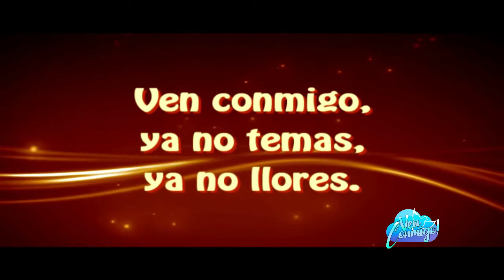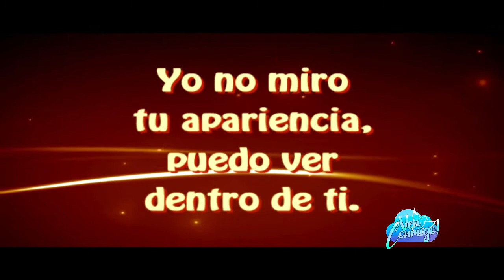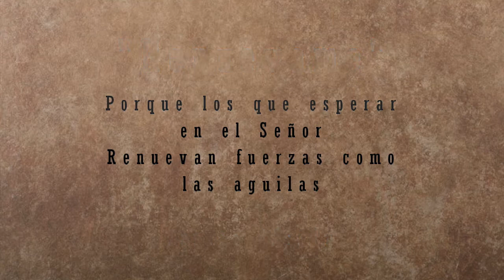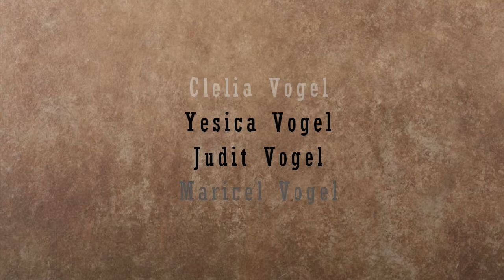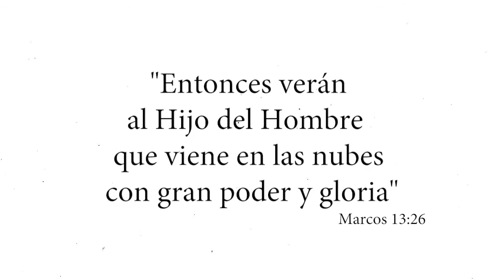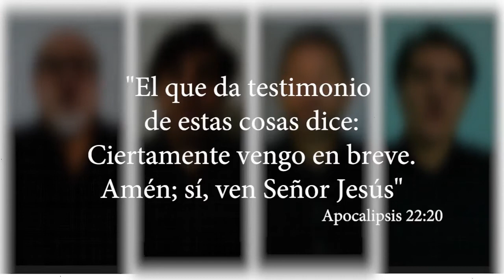VEN CONMIGO PROGRAMA 53 DOMINGO 18 7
VEN CONMIGO PROGRAMA 53